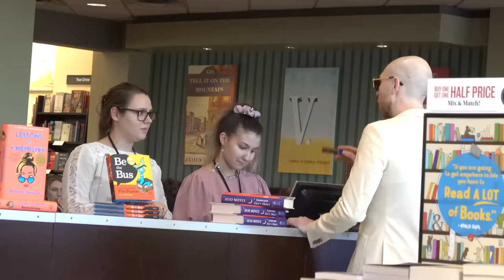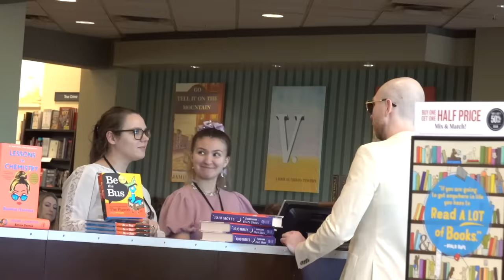How Andrew Tate Acts In Public Pt. 3